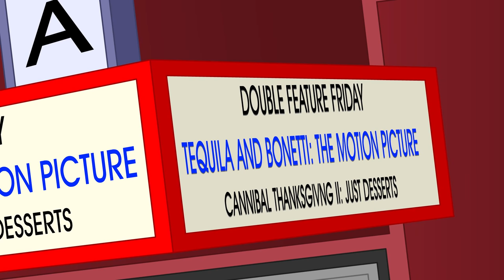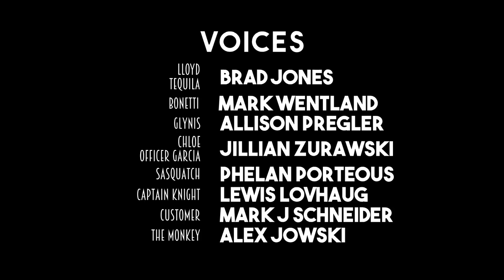LLOYD, Ep. 4: Tequila and Bonetti: The Motion Picture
While taking the day off work, Lloyd and Glynis take in a movie, where familiar character begin to turn up.